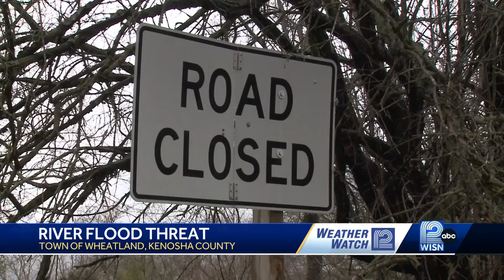Fox River flooding in portions of Kenosha County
Following days of relentless rain and snow, parts of the Fox River are spilling beyond its banks.